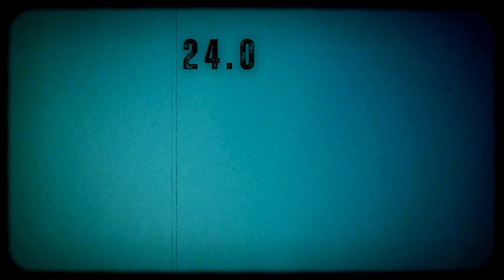Promocja albumy Toguslav B. "Piąty wymiar" trwa....